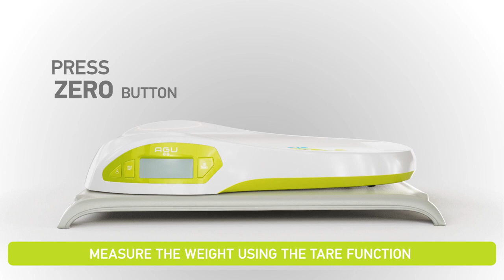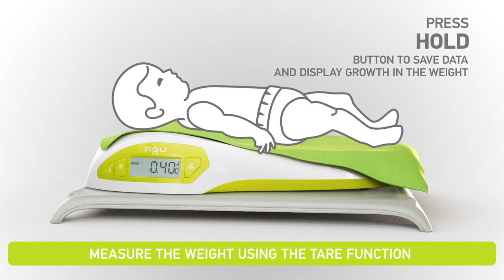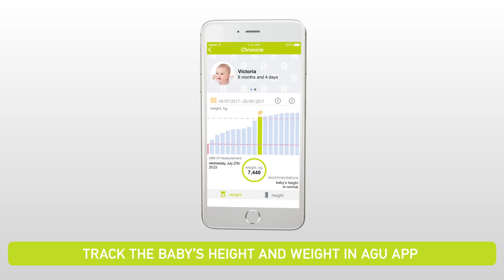AGU Smart Baby Scale Wally. How to use?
This device makes recording baby’s weight and height measurements easy and enjoyable. The data storage and analysis is convenient and effortless. The device is controlled manually or via the user-friendly AGU App.

Monitoring baby’s weight and development is one of the parents' most important tasks throughout the baby’s first months of development. You need to be 100 % sure that the baby’s feeding is sufficient enough for proper growth. The baby should be weighed both before and after each breastfeeding. By using the user-friendly AGU App all data is stored automatically and you can check the feeding history and the baby’s development records from any time period.